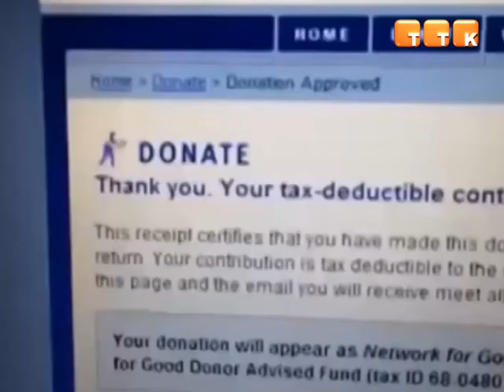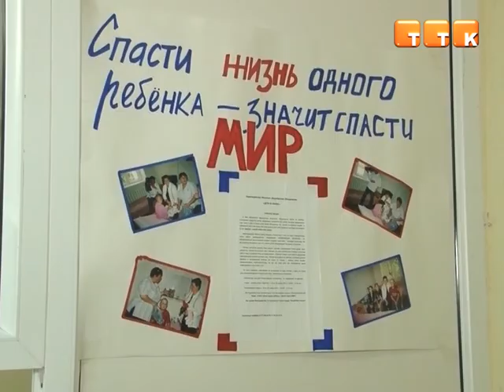Сотрудники ТОО «ТТК» приняли участие в акции Ice Bucket Challenge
Журналисты службы новостей публично облились ледяной водой и сейчас собирают деньги на благотворительность. Теперь акцию, которую передают как эстафету, предстоит продолжить другим, в том числе и журналистам «5 канала» из Караганды.